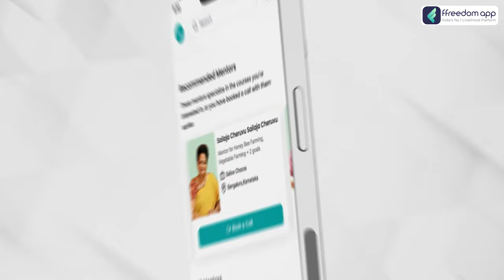Vegetable Farming Course Trailer in English | ffreedom app